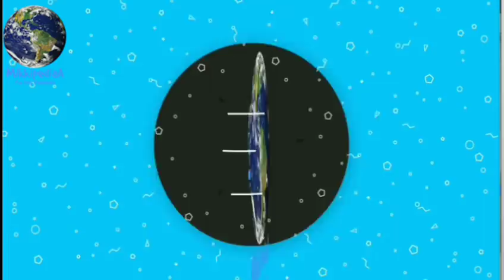Akshay kumar Kareena Kapoor Signed in Karan Johar upcoming movie, Akshay kumar kareena Kapoor film